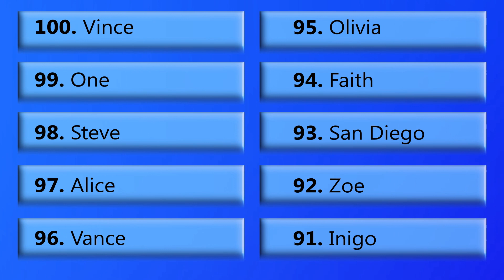Hurricane Week 2012 by Force 13 - Part 1/6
In the first part of this year's hurricane week, I begin to cover the top 100 storms, starting at 100 and ending at 81. Also in this segment is part 1 of 4 of the 2012 storm summary in the northern hemisphere.

The top 100 storms aren't ordered in terms of the strongest in wind speed or air pressure, or its land effects, or any other individual feature, but rather a combination of all of its characteristics. Storms that are particularly unusual but not necessarily damaging may be favoured over storms that caused damage but were not exceptional. For this reason, there may be disagreement in how the list is ordered.

Storms in this video (look away now to avoid spoilers:
#100 - Hurricane Vince (2005)
#99 - Hurricane One (1908)
#98 - Cyclone Steve (2000)
#97 - Hurricane Alice (1954-55)
#96 - Cyclone Vance (1999)
#95 - Cyclone Olivia (1996)
#94 - Hurricane Faith (1966)
#93 - San Diego Hurricane (1858)
#92 - Cyclone Zoe (2002)
#91 - Cyclone Inigo (2003)
#90 - Hurricane Linda (1997)
#89 - Typhoon Forrest (1983)
#88 - California Storm (1939)
#87 - Cyclone Katrina-Victor-Cindy (1998)
#86 - Cyclone Elita (2004)
#85 - Hurricane John (1994)
#84 - Cyclone Rewa (1993)
#83 - Cyclone Ofa (1990)
#82 - Cyclone Monica (2006)
#81 - Hurricane Lenny (1999)